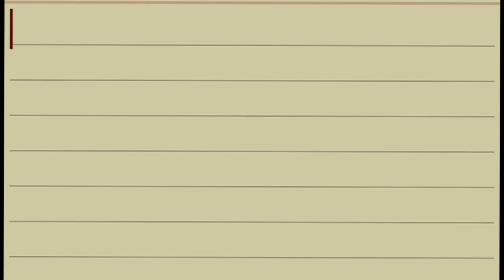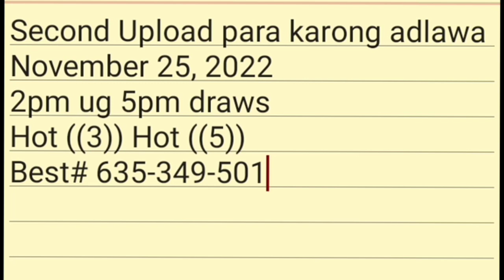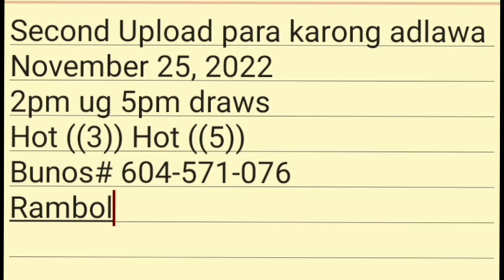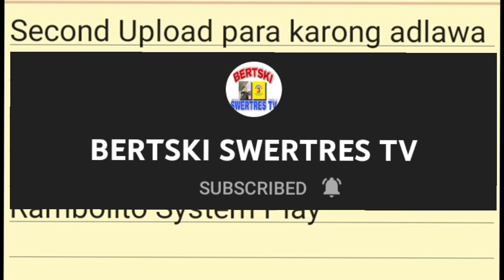SECOND UPLOAD PCSO SWERTRES HEARING TODAY